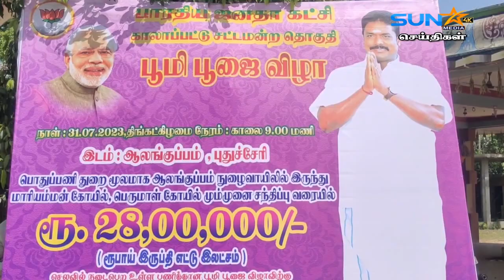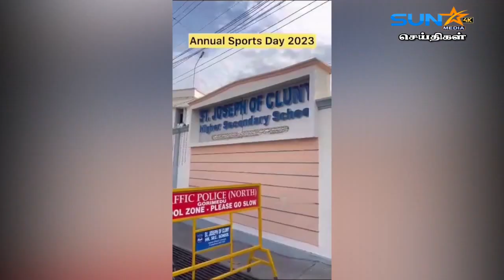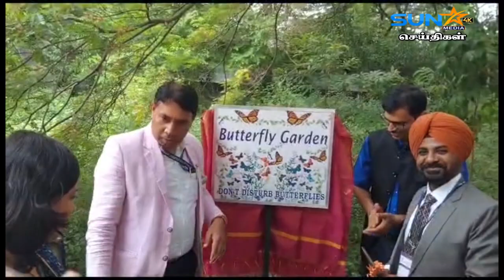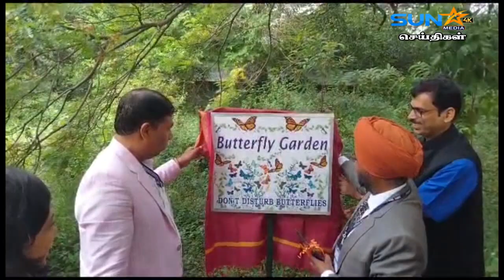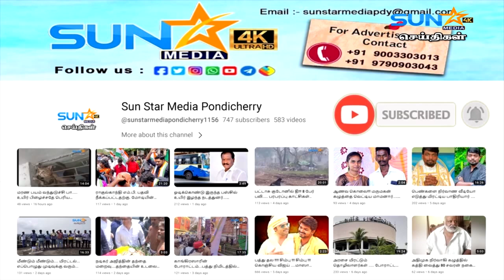பெரிய மார்க்கெட்டில் முழு கடையடைப்பு போராட்டம்!!! முன்னாள் முதல்வர் மற்றும் எதிர்க்கட்சி தலைவர் கைது